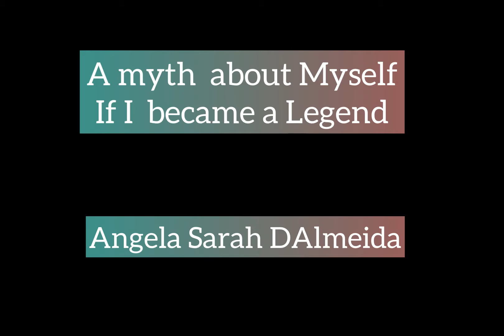Angela Sarah Dalmeida